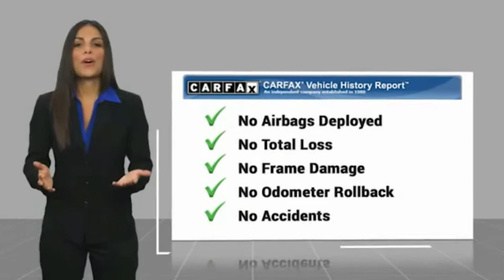2007 Mercury Grand Marquis Hendersonville NC U1533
2007 Mercury Grand Marquis GS

Boyd Chevrolet
1875 Spartanburg Hwy

Check out this Blast From The Past!! You dont see many of these on the road so come get yourself behind the wheel of this beautiful display of automotive history! Recent trade in, We Buy Cars! Boyd is a KBB Buying Center so well buy your car even if you dont buy ours!.   Home of Warranty Forever which is a no cost to you, unlimited time and miles, 100% parts and labor powertrain warranty for as long as you own your vehicle. Dont forget we are a KBB Buying Center so well buy your car even if you dont buy ours!  Since 1932 weve proudly served: Asheville, Fletcher, Hendersonville, Hickory, Spartanburg, Gastonia, Boone, Charlotte, Johnson City, Knoxville, and all of greater North Carolina, Virginia, and Tennessee. .  Reviews:   * If youve been drooling over the Lincoln Town Car, but its just too expensive, try taking a spin in a Grand Marquis. Six-passenger seating is a highlight, and the trunk is huge. Source: KBB.com